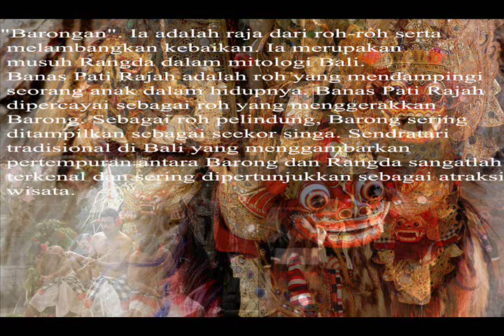Bali Traditional Music - Barong Sacral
"Barongan". Ia adalah raja dari roh-roh serta melambangkan kebaikan. Ia merupakan musuh Rangda dalam mitologi Bali. Banas Pati Rajah adalah roh yang mendampingi seorang anak dalam hidupnya. Banas Pati Rajah dipercayai sebagai roh yang menggerakkan Barong. Sebagai roh pelindung, Barong sering ditampilkan sebagai seekor singa. Sendratari tradisional di Bali yang menggambarkan pertempuran antara Barong dan Rangda sangatlah terkenal dan sering dipertunjukkan sebagai atraksi wisata.